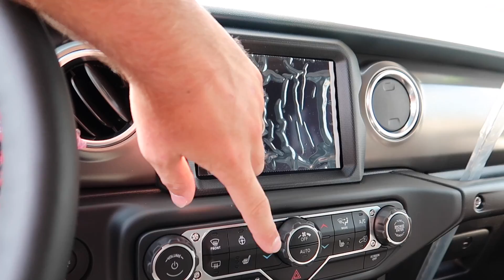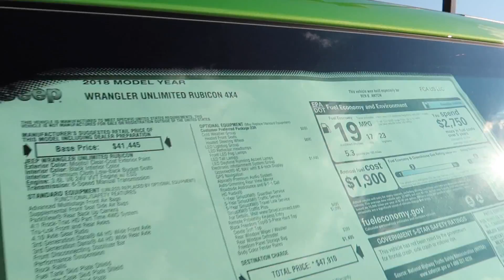My Mojito Jeep Wrangler JL!! **Amazing Color**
Checking out my custom built Wrangler JL straight off the delivery truck! She is absolutely BEAUTIFUL! Hope you enjoyed the video!

Positive Vibes ~~

- Ben

It truly means the world to me to have such loyal fans!

ADD ME!!

Take Care Of Your Car///

Foam Cannon

JAX WAX KIT!

CERAMIC COAT!

Camera Gear//

My Camera

My NEW CAMERA

Best Wind Deflectors for G7x

My Sunglasses are Oakley Holbrooks